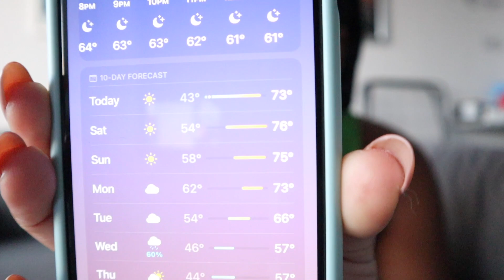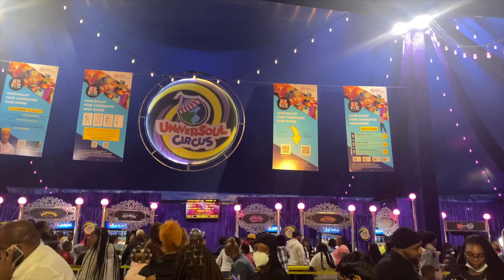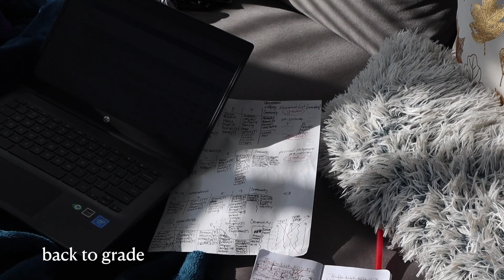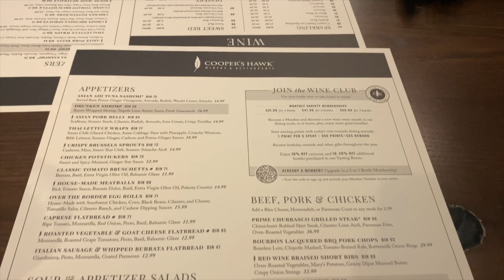living alone in chicago diaries ep.4: universoul circus, jack's pumpkin, spooky dates | FEMALETWEETY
💙Timestamps💙
0:00 intro
0:15 day 1 in chicago (oct. 21)
9:57 day 2 in chicago (oct. 22)
15:29 day 3 in chicago (oct. 23)
16:59 a lot of footage later...

⫸427 [Goal: 1000]